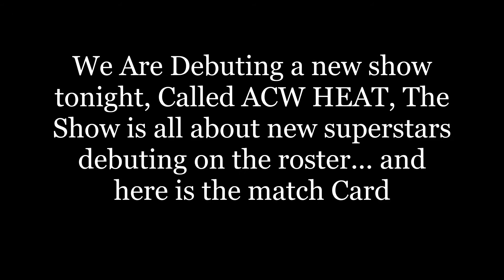WWE 2K20 - ACW Universe Mode - ACW HEAT MATCH CARD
Welcome to ACW Heat
This is a New Show to the ACW Universe, for all our new wrestlers, needing to debut, and since we got so much talent, i had to make a secondary show... and here is the Match Card for the upcoming show...

Facebook Gaming: Mcintosh TV